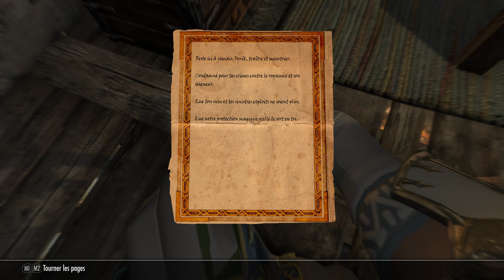The Elder Scrolls V Skyrim Special Edition Mages Guild Part 11